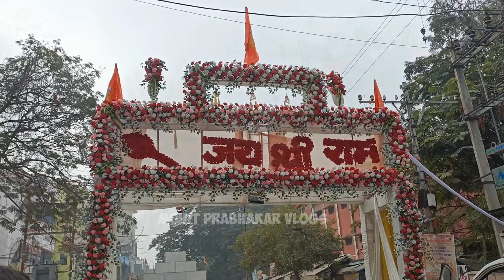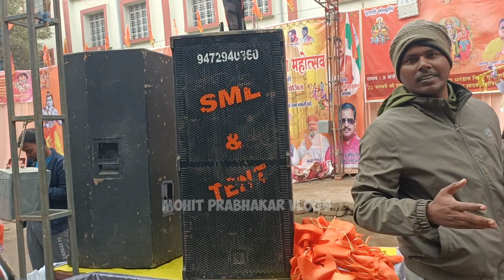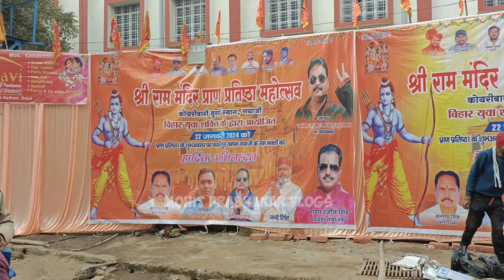Gaya के कोयरीबारी में प्रभु श्री राम की भव्य प्रतिमा और भव्य भंडारे का है आयोजन || Mohit Prabhakar